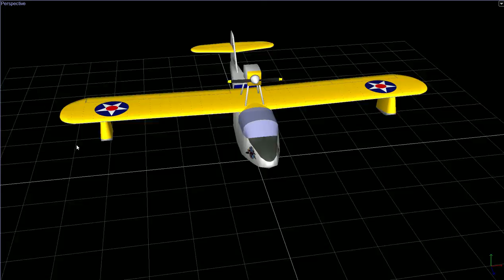VJ 22 Tour